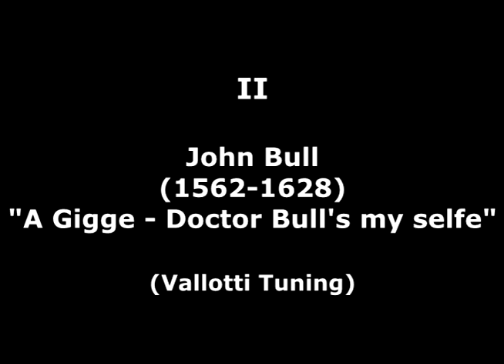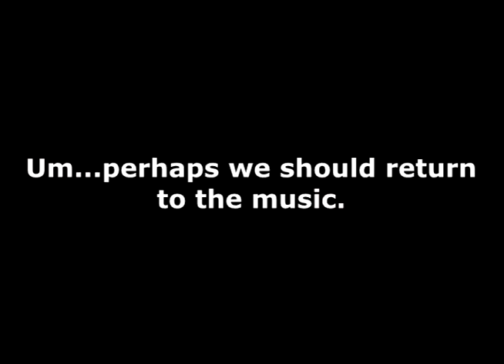Three Short Renaissance Pieces on the Roland Digital Harpsichord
Here are three brief pieces from the Fitzwilliam Virginal Book played on the Roland Digital Harpsichord. I think this gives you a good idea of how the digital harpsichord can sound. I also really like these pieces and the composers (Giles Farnaby, John Bull and William Byrd). Please excuse the occasional flub.